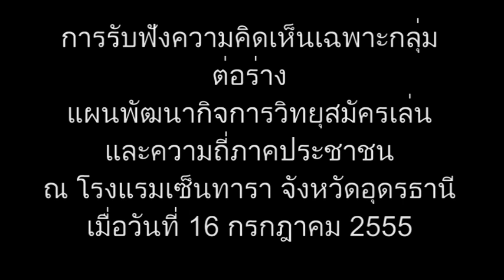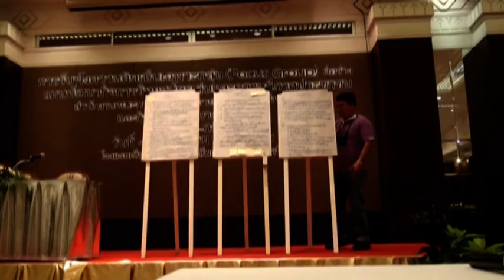รับฟังความคิดเห็นวิทยุสมัครเล่น 1